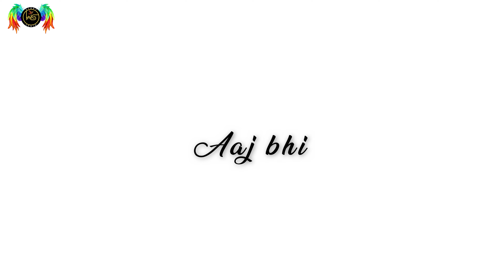New White Screen Status | Srivalli x Pehla Pyaar x Chashni x Jaan Nisar || Story Wings| lyrics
x Editor & Creator x
 ►  Bharat Ravriya | Singer Dev | Piyush Kadeliya
x x x x x x x x x x x x

x x x x x x x x x x x x x

Mogal Status
Breakup status
Attitude Status